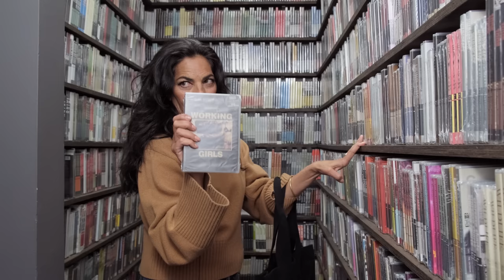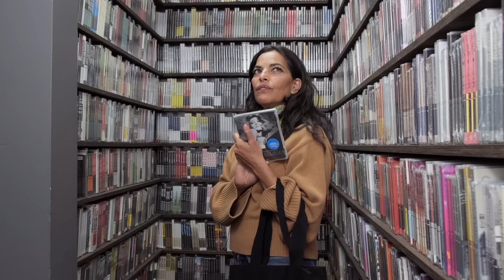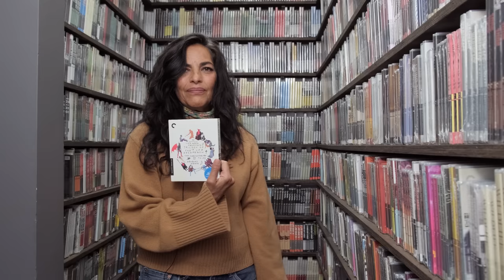Sarita Choudhury’s Closet Picks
The costar of MISSISSIPPI MASALA stocks up on films she cherishes, including classics by Satyajit Ray, Michelangelo Antonioni, and Stephen Frears.

Her picks:
- WORKING GIRLS
- TOKYO STORY
- THE BIG CITY
- THE HERO
- L’ECLISSE
- A SPECIAL DAY
- DAY FOR NIGHT
- MY BEAUTIFUL LAUNDRETTE
- TRILOGY OF LIFE